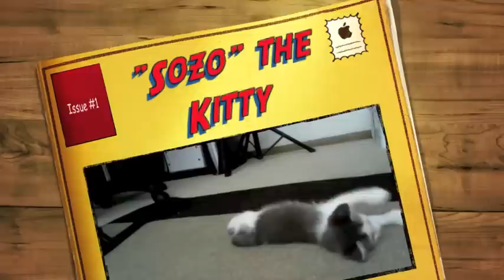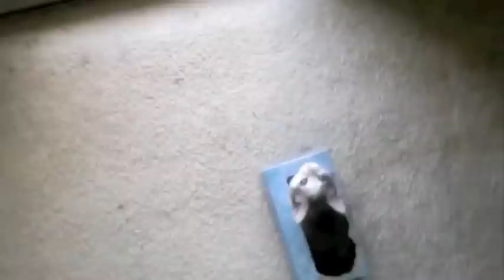Saved Kitty: Sozo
Found this ball of love in front of our church almost dead from heat exhaustion. Were blessed to take care of him for a few weeks until we found him a safe home. We'll miss you, Sozo!! (Sozo is Greek for "saved")